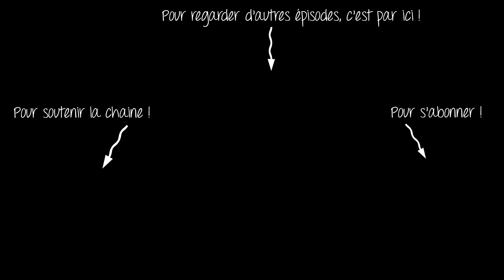Le mythe Star Wars #02 - Le voyage du héros - la rencontre du mentor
Deuxième épisode d'une série d'analyse de la Trilogie STAR WARS à travers le voyage du héros, mis en place par Joseph Campbell.
Episode 2 : la rencontre du mentor & le refus de l’appel

✔ S O U R C E S : voir plus bas

Sources :
-Le héros au mille et un visages, Joseph Campbell, ed. Oxus
-L’art de la guerre des étoiles : un nouvel espoir, ed. Ballantines
-Le pouvoir du mythe, Joseph Bampbell, ed; Doubleday
-La magie du mythe, Mary Henderson; ed. Presses de la cité
-Transformation du mythe à travers le temps, Public Média Vidéo

Illustrations :
-Star Wars Ep IV, un nouvel espoir, 1977, G.Lucas, 20th Century Fox, Disney